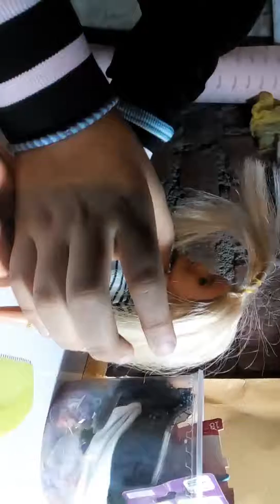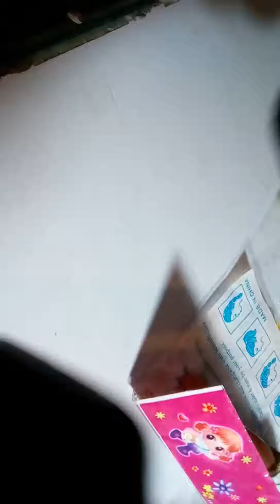Tips peinados para tus muñecas barbie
Suacribete